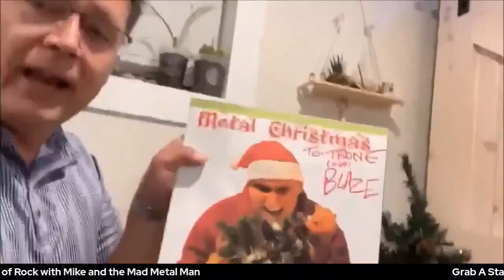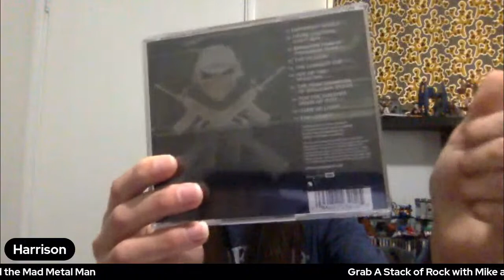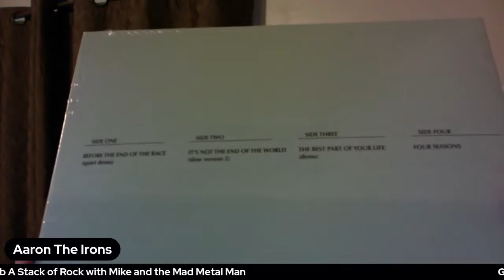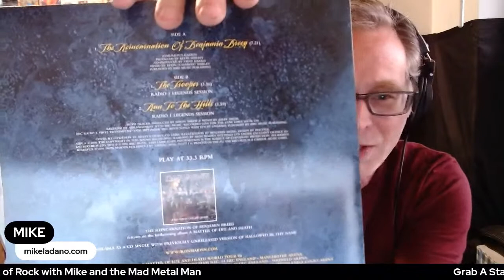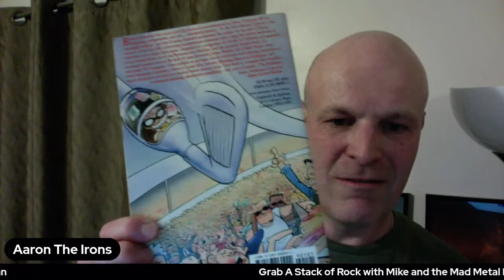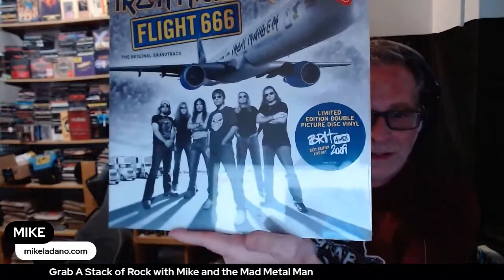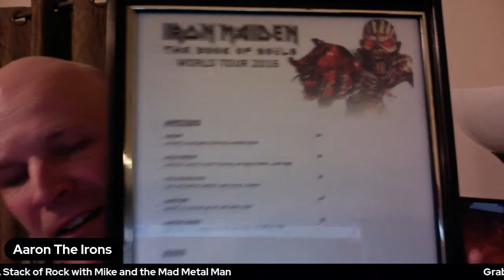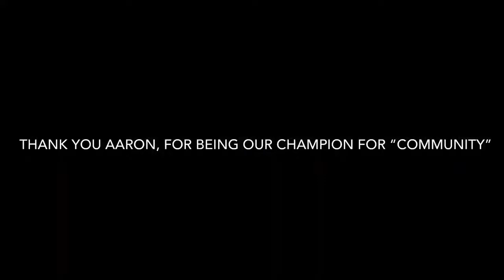& Fun Collectables with Harrison and Mr. Books!